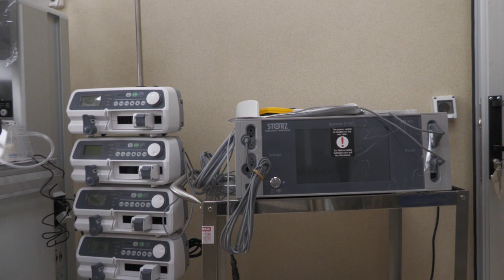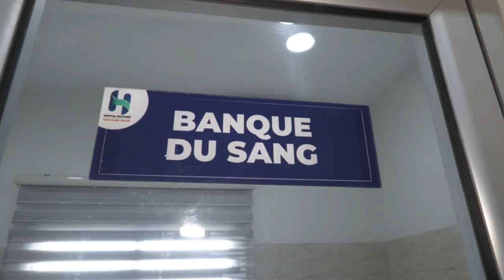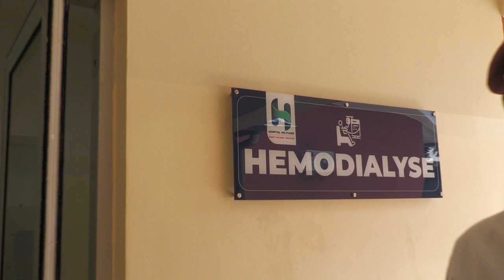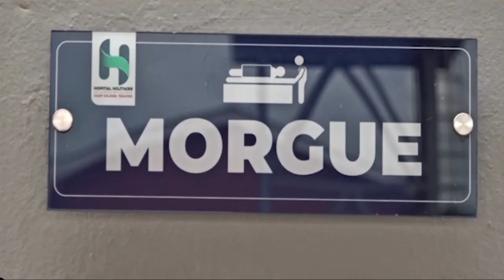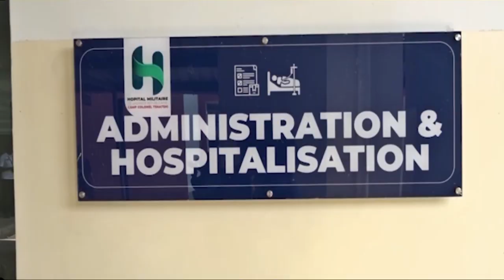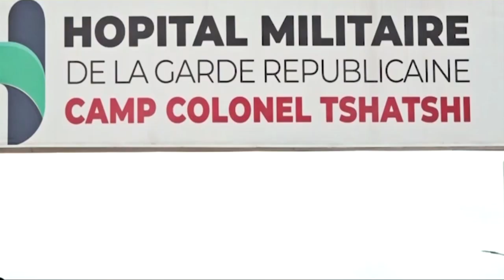BCECO | RDC : INAUGURATION DE L'HOPITAL MILITAIRE DU CAMP COLONEL TSHATSHI